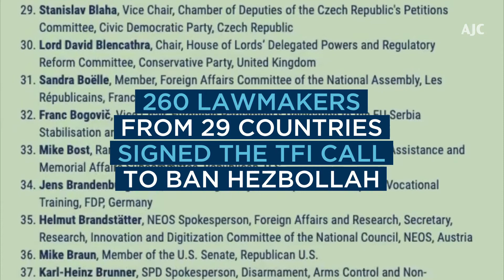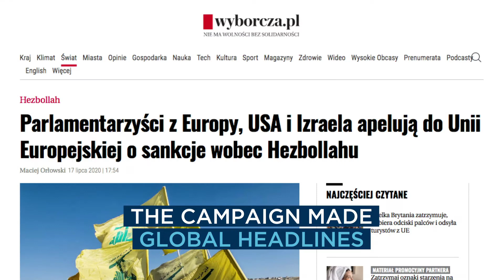The Transatlantic Friends of Israel's Impact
The Transatlantic Friends of Israel (TFI) is a cross-party, inter-parliamentary group dedicated to the postwar order of transatlantic security and cooperation bestowed on us by visionary American and European leaders. We are united in the conviction that Israel, the Middle East’s only liberal democracy, ought to be understood as an integral part of this vital security, political, and economic architecture.